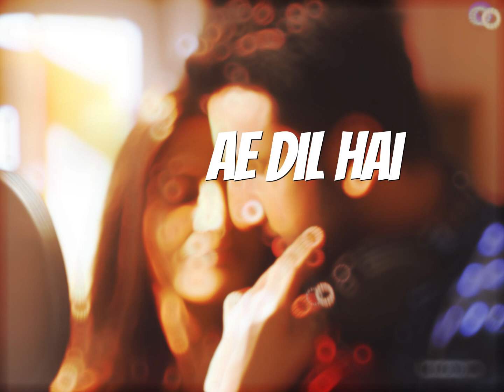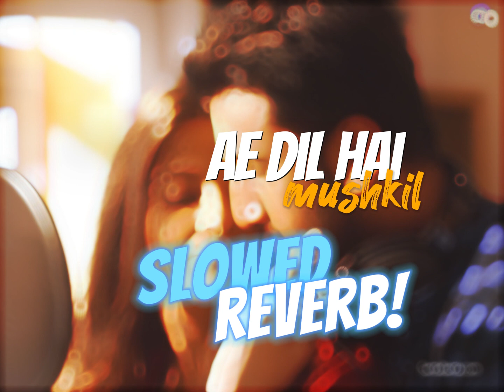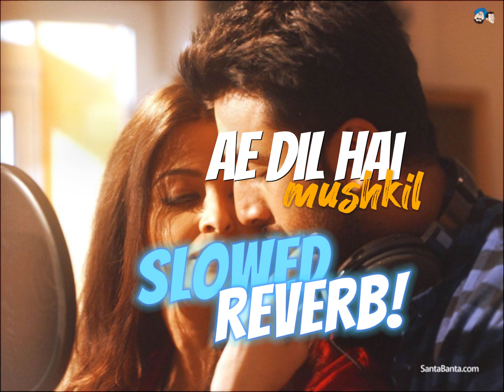{LOFI} Ae dil hai mushkil (slowed + reverb)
Ae Dil Hai Mushkil (Slowed + Reverb + Lyrics) Title Track - Ranbir, Anushka, Aishwarya | Arijit | Pritam | Roh Sound World | Ae Dil Hai Mushkil Slowed and Reverb and Lyrics

I will take down the video

Hope you liked the Video. It took hours to make it just leave a like for giving me motivation.